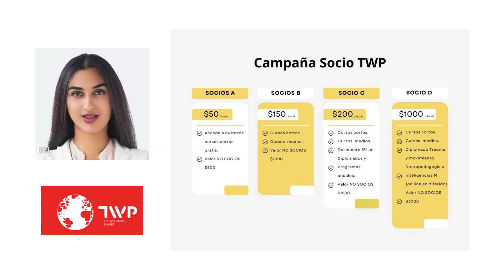Campaña Socios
The Wellbeing Planet es una organización comprometida con la promoción del bienestar holístico y el crecimiento personal. Convertirse en miembro de The Wellbeing Planet ofrece una serie de beneficios y oportunidades para el desarrollo personal.

Enfoque holístico: El Planeta Bienestar adopta un enfoque holístico, centrado en el bienestar físico, mental y emocional. Como miembro, tendrá acceso a recursos, programas y eventos que abarcan varios aspectos del bienestar.

Comunidad y apoyo: Afiliarse a The Wellbeing Planet significa formar parte de una comunidad de apoyo. Tienes la oportunidad de conectar con personas afines, compartir experiencias y recibir orientación y apoyo en tu viaje personal.

Contenidos y recursos exclusivos: Ser miembro te da acceso a contenidos exclusivos, como artículos, vídeos y talleres, diseñados para mejorar tu bienestar y crecimiento personal. Puedes explorar temas como la atención plena, el autocuidado, la gestión del estrés y mucho más.
Talleres y eventos: The Wellbeing Planet organiza talleres y eventos con expertos en diversos campos del bienestar. Como miembro, tienes la oportunidad de asistir a estos eventos, aprender de profesionales experimentados y participar en experiencias transformadoras.

Descuentos y ofertas: Disfrute de descuentos y ofertas especiales en productos y servicios seleccionados relacionados con el bienestar. Estas ventajas exclusivas están diseñadas para ayudarle en su viaje hacia el bienestar a la vez que ahorra dinero.

Oportunidades de crecimiento personal: The Wellbeing Planet ofrece oportunidades de crecimiento personal, como sesiones de coaching, ejercicios de autorreflexión y herramientas para establecer objetivos. Estos recursos le permiten explorar su potencial, establecer objetivos significativos y crear un cambio positivo en su vida.

Al hacerte miembro de The Wellbeing Planet, te unes a una comunidad dedicada a apoyar tu bienestar y crecimiento personal. Dé el paso hacia una vida más plena y equilibrada convirtiéndose en un valioso miembro de The Wellbeing Planet.